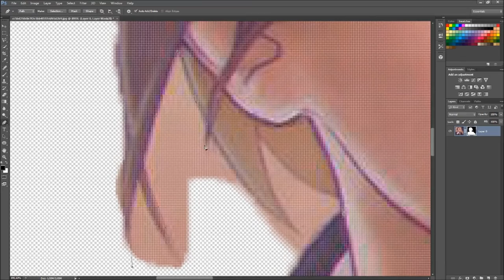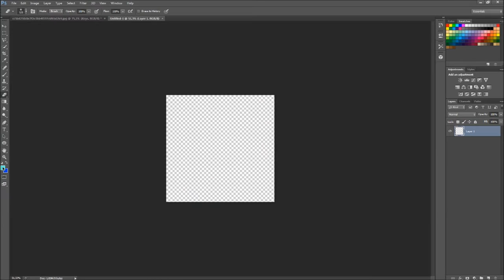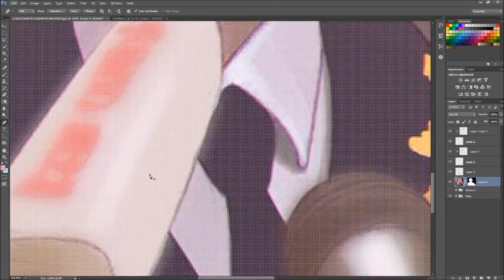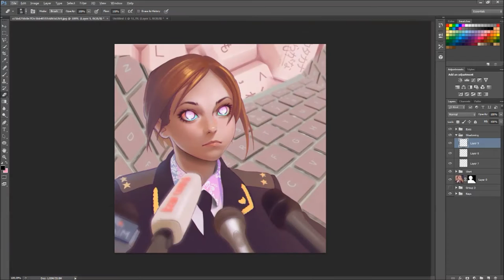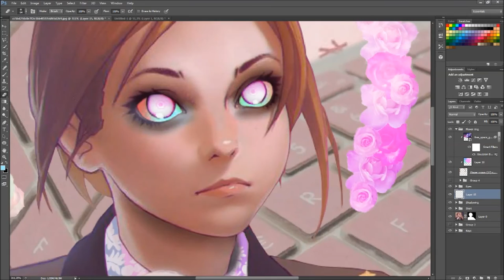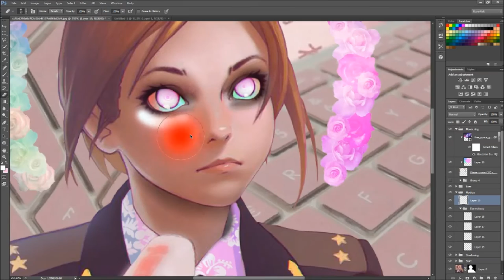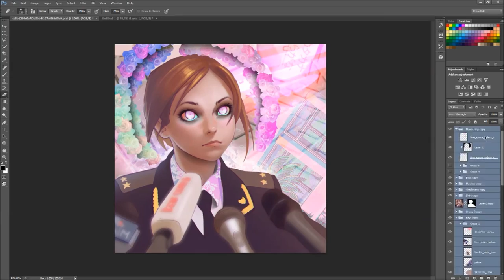Natalia Poklonskaya ａ ｅ ｓ ｔ ｈ ｅ ｔ ｉ ｃ edit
ORIGINAL ART BY Kuvshinov-Ilya

Music

ローマンRoman - Let's Boogie! Get Up!